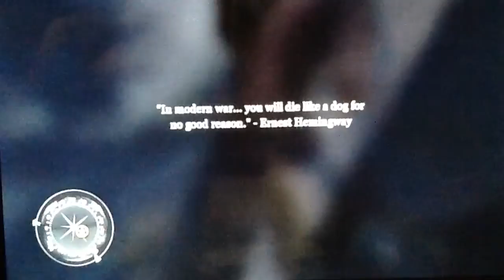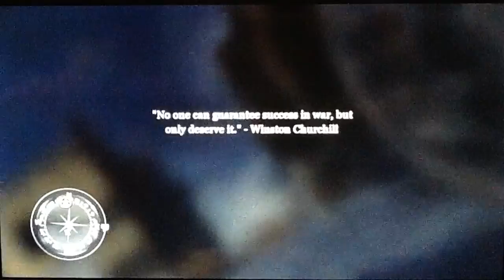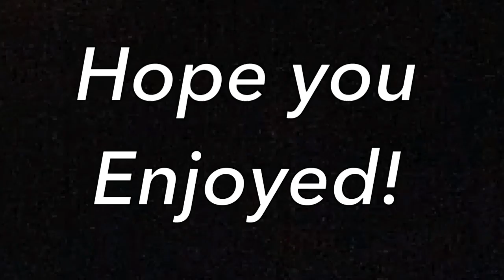Call of Duty ep. 9 Holding the Line